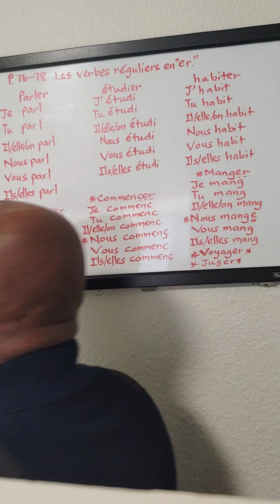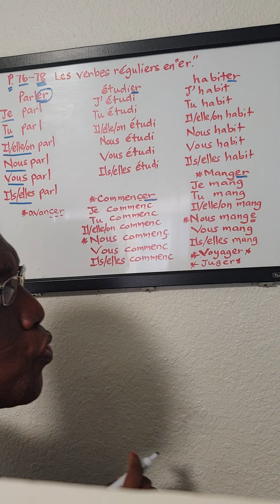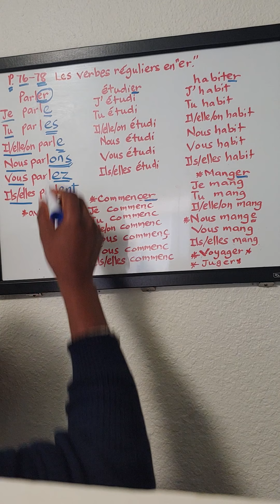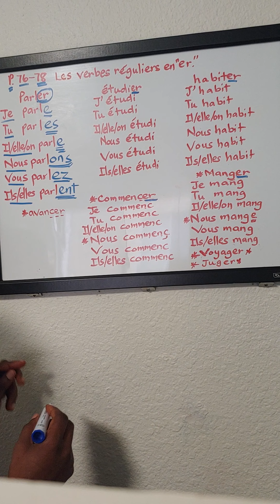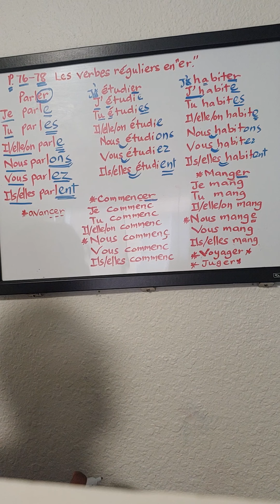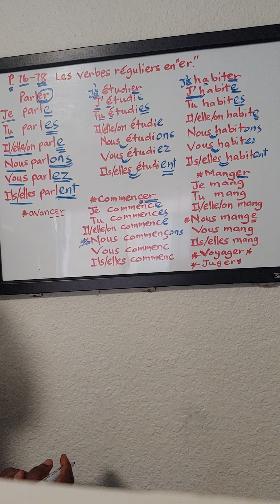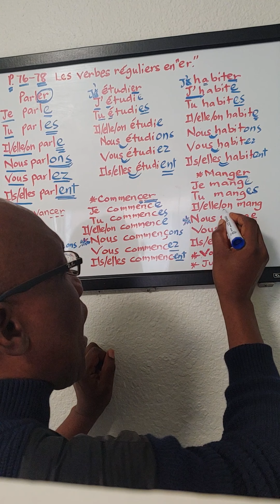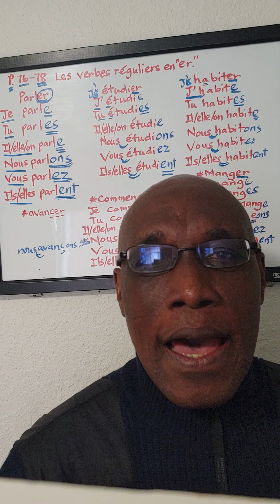French 1311 ch 3 Lesson 4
Regular er verbs in French